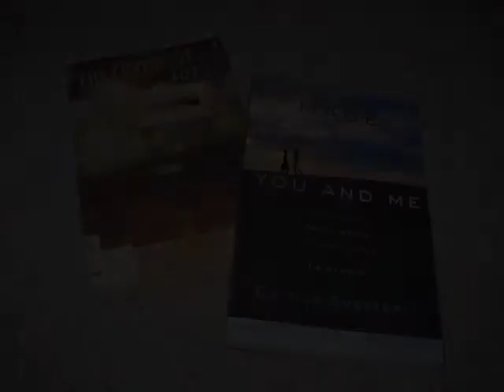My Week in Books: March 13-19, 2011